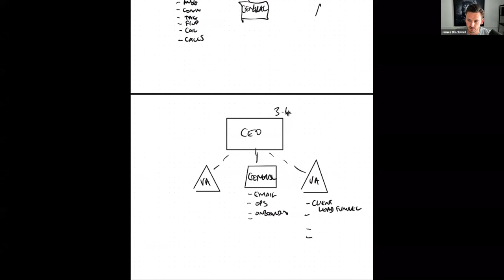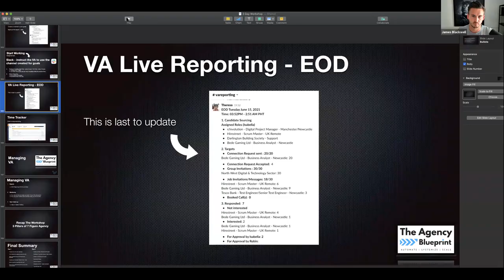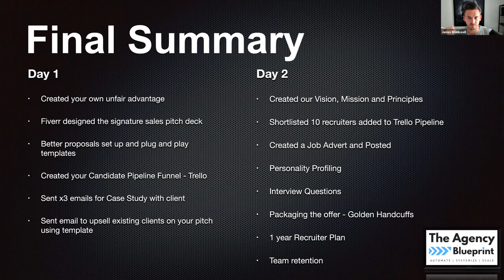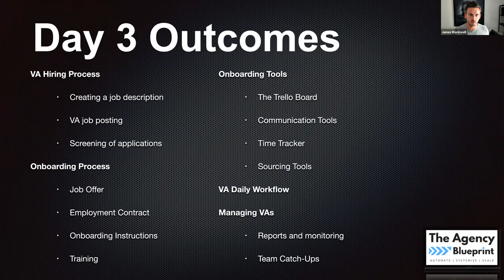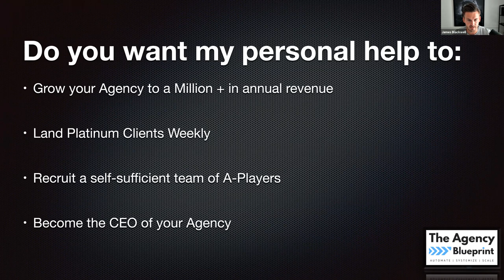12 Ways To Grow Your Recruitment Agency Using Automation And Systems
Grow your recruitment agency using automation and systems to create a self managing recruitment search firm.

🚀FREE Training - Case Study: How to Start, Grow and Automate Your Own Recruitment Agency